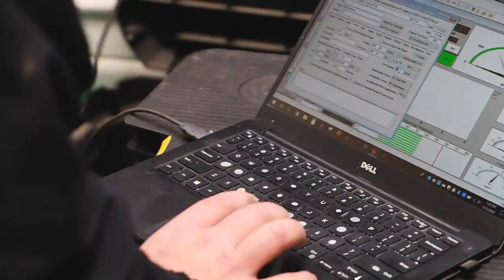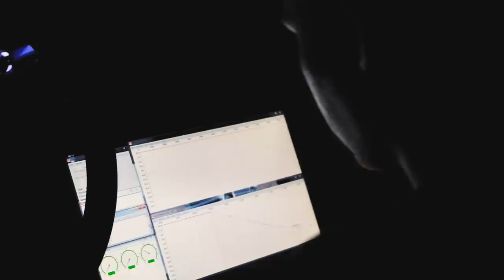Pad Days 3.0 : NOLA Street Racing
Street Racing at Da Pad is an experience like no other. We went for the second time trying to get the win at the historic street racing spot. We will continue racing and traveling the country and sharing it with you guys. Thank you for all the support!